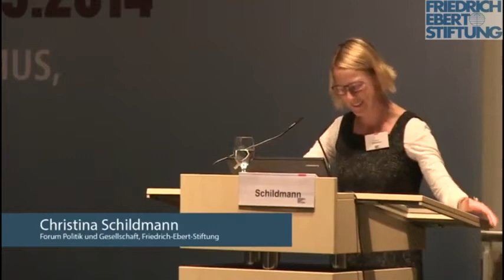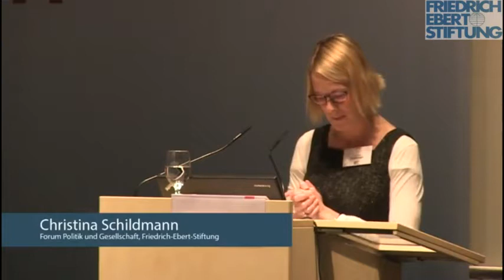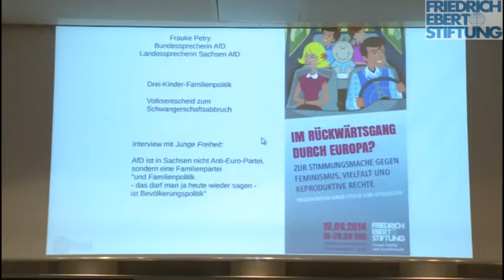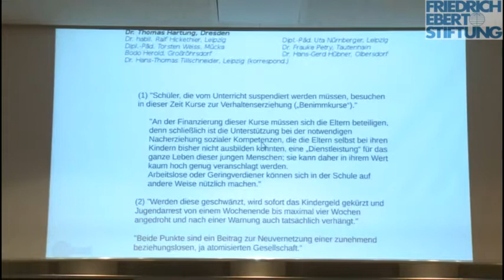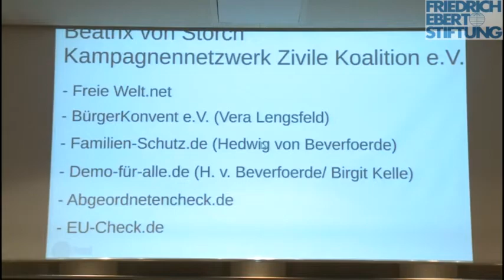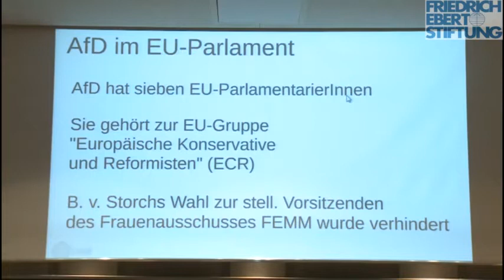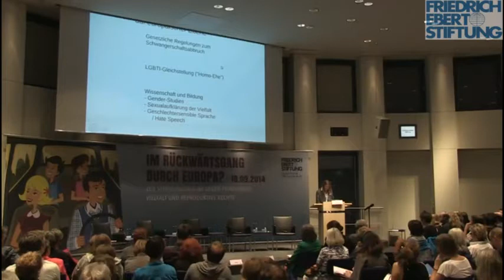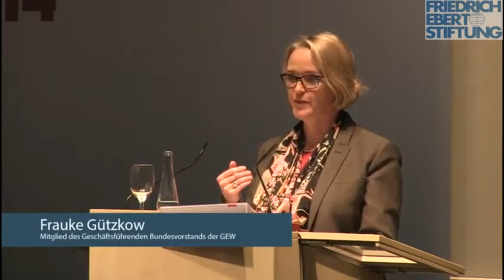Stimmungsmache gegen Feminismus, Vielfalt und reproduktive Rechte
Mitschnitt der Konferenz "Im Rückwärtsgang durch Europa? Zur Stimmungsmache gegen Feminismus, Vielfalt und reproduktive Rechte". Im Rahmen der Veranstaltung vorgestellt wurden Ergebnisse einer Studie des Soziologen Andreas Kemper, untersucht worden waren familien- und gleichstellungspolitische Positionen in den Programmen europäischer  Parteien mit geschlechterpolitisch reaktionärer Agenda.